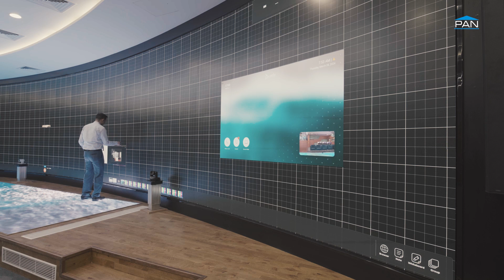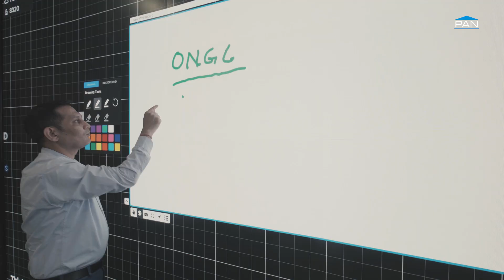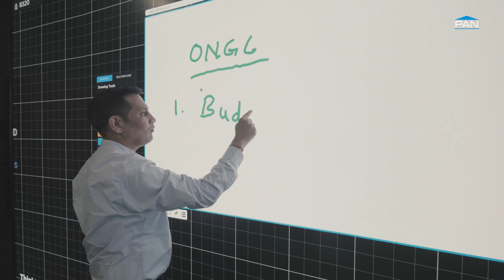ONGC Darpan, Delhi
The Senior Management at ONGC envisioned an advanced technological hub with industry-leading audio-visual technology to centrally monitor and control their operations. This vision led to the creation of the Corporate Visualization Center (CVC), named ONGC DARPAN. "Darpan," meaning "mirror" in Hindi, symbolizes a digital reflection of ONGC's operations.
Pan Intellecom was awarded this project through competitive bidding and  made this project, a benchmark in the industry. The solution is centered around  standards by installing an interactive 0.8 mm Samsung curved direct view LED, measuring 18.5 meters by 2.7 meters, at Darpan. This serves as a digital dashboard for ONGC’s global operations. ONGC Darpan leverages AV over IP, ensuring robustness and future readiness of source inputs..
A 360-degree immersive view is achieved with QSC Audio, PTZ Cameras, Crestron Interface, Samsung Micro LED, Floor LED, Asymmetric LED, Christie Projectors, Cisco HCI Servers, T1V and Wavex for interactive collaboration locally and remote locations and Microsoft Trimble XR10 for VR.
The main videowall controller, T1V ThinkHub, offers 16 inputs on the curved LED wall having an canvas of (resolution) of 22080 x 3240 pixels, managing flexible display options. The ThinkHub, is integrated with the Wavex touch overlay featuring simultaneous  32 touch points for, enhances interactivity and screen collaboration. A Datapath controller is provided as redundant controller for this mission critical application.